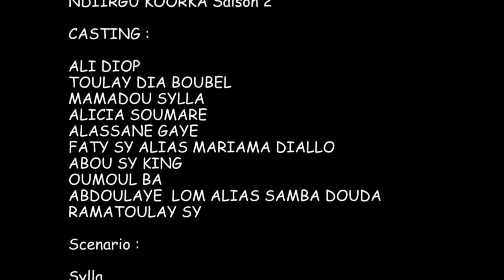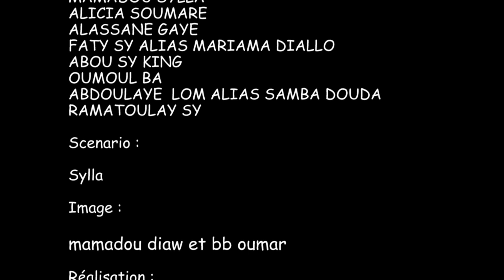NDIIRGU KOORKA Saison 2 Episode 13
DIAW KHOULE MEDIA
NDIIRGU KOORKA Saison 2
 Episode 13